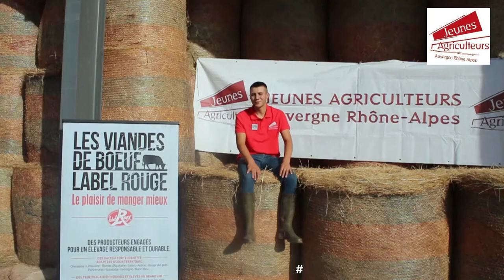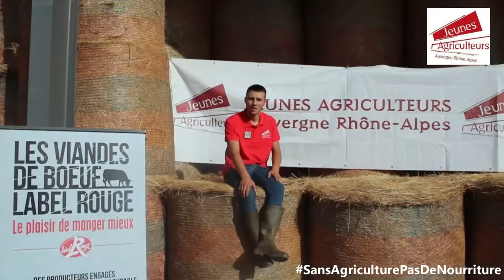Vidéo recette JA AURA x Régis Marcon x Boeuf LR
La recette du paleron de boeuf Label Rouge et ses légumes d'automne est réalisée par le Chef 3* Régis Marcon, avec la présentation de l'élevage du boeuf Label Rouge par Adrien, éleveur et acteur.
Cette vidéo vous est présentée par les Jeunes Agriculteurs Auvergne-Rhône-Alpes.

Les ingrédients :

Etapes:
1/ Faire colorer la viande dans l'huile chaude. Faire revenir les légumes et porter le vin à ébullition dans une casserole
2/ Mettre le paleron dans un plat adapté. Verser les légumes et le vin. Rajouter une cuillère à soupe de concentré de tomate et une tomate fraiche découpée. Mettre le récipient sur le feu et porté à ébullition avant de mettre le tout au four à 100°c pendant 10h.
3/Retirer le plat du four. Egoutter le paleron et enroulez le, encore chaud, dans du film alimentaire ou dans un torchon afin de former un beau rôti. 4/Laisser refroidir quelques heures. Faire réduire le jus de cuisson jusqu'à obtenir 1/4 de litre de sauce environ.
5/Sortir le paleron du frigo et ôter le film alimentaire. Couper des tranches épaisses.
6/ Finir la sauce avec un peu de crème de cassis ou de mûre. Ajouter quelques mûres. Faire revenir les champignons.
7/Préparer la gremolata : zestes de citron, orange, ciboulette, ail haché et blanchi.
8/ Sur les tranches réchauffées, ajouter la sauce, la grémolata, les champignons et une pointe d'ail noir de Billom.

Partenaires : Interbev, la MSA, la Safer, Groupama et le Crédit Agricole.